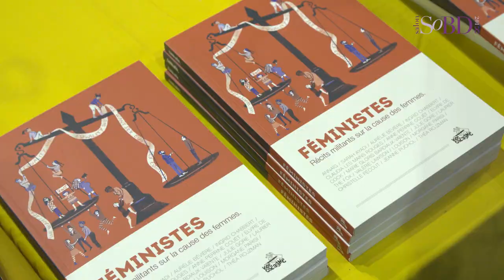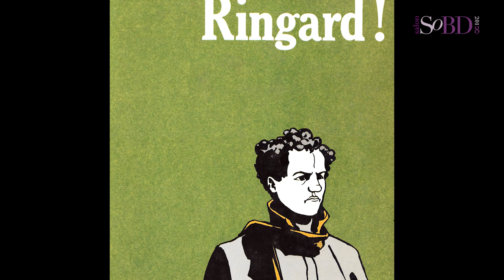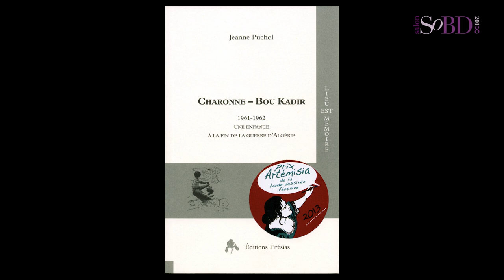Jeanne Puchol - Paroles d'artistes de bande dessinée sur le SoBD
Interrogée sur le SoBD, Jeanne Puchol revient sur son parcours d'autrice, mais aussi sur la place des femmes dans la bande dessinée, la difficulté qu'on pouvait rencontrer à imaginer un personnage féminin.